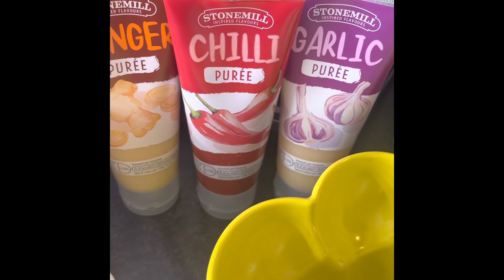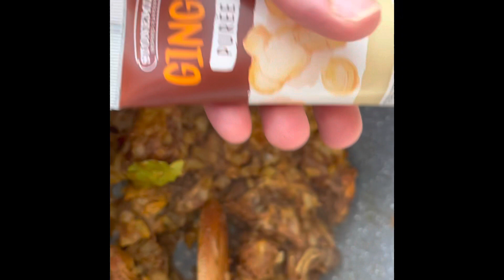How to make lamb curry Matbax shaymaa